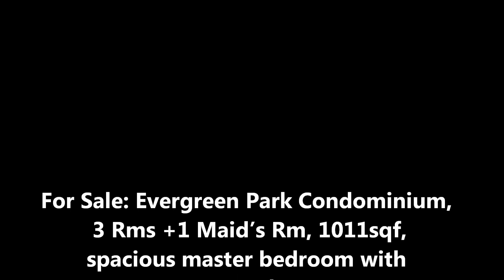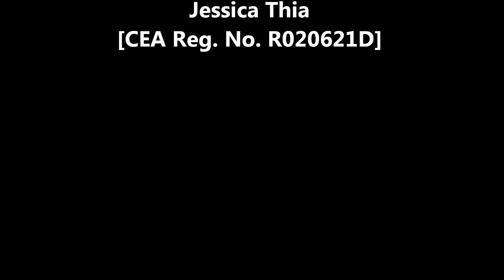Evergreen Park, 3+1, Spacious Master Bedroom (near Hougang MRT) [SOLD]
[SOLD] Evergreen Park condominium @ Hougang.
★ 3 Rms +1 Maid’s Room, 1011sqf, spacious master bedroom with waterway park scenery.
★ Full facilities condominium. 99-year leasehold land from Oct 1995, TOP 1999, 394 units.
★ Condominium back gate access to eateries, shops, minimarts, Hougang Central.
★ Walk short-cut  OR  4-bus-stops (8mins) to Hougang MRT / Bus Interchange.

* Dear Property Owners / Investors, if you need our service to help you sell your unit, welcome to make enquiry at 97772102 - Jessica Thia, Knight Frank *

[CEA Licence Number L3008430D / CEA Registration Number R020621D]